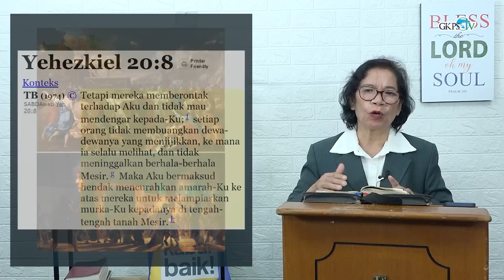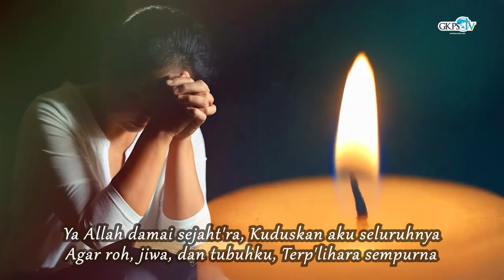AKU AKAN MENUNJUKKAN KEKUDUSAN-KU KEPADAMU | PW. Nurmida Saragih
Renungan Pagi oleh PW. Nurmida Saragih
Diambil dari YEHEZKIEL 20 : 41 - 42
Thema : "AKU AKAN MENUNJUKKAN KEKUDUSAN-KU KEPADAMU"

Lagu Pujian  : "Ya Allah Damai Sejahtera
Penyanyi : Adra Sumbayak
Pemusik : Marvel SIpayung
Cameramen :